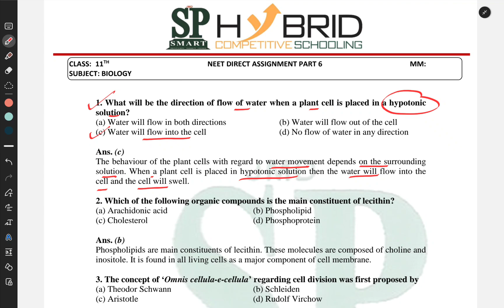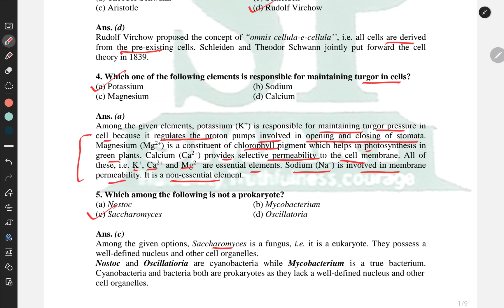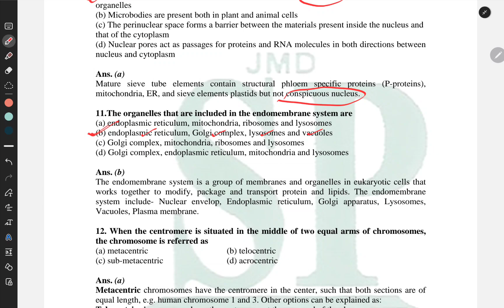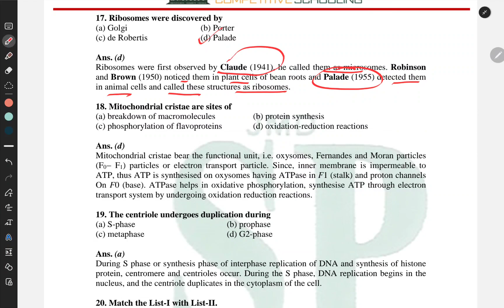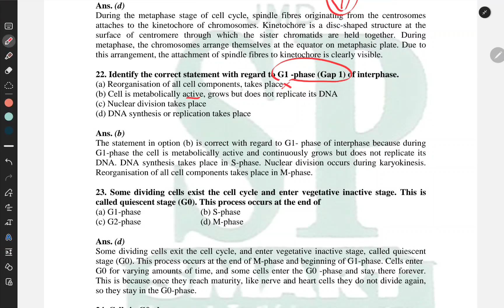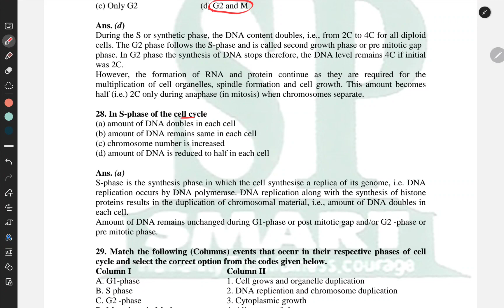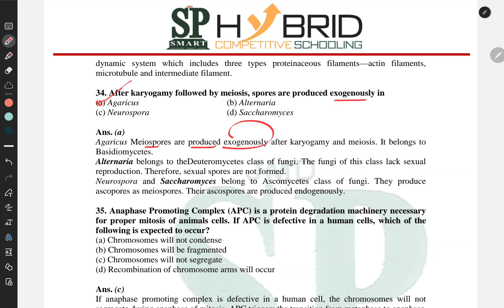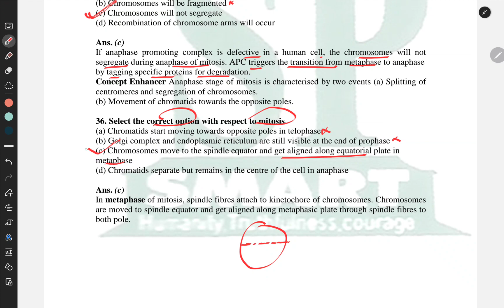NEET DIRECT ASSIGNMENT 11TH PART 6 BIOLOGY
DR. ASHISH KUMAR CHOWDHARY